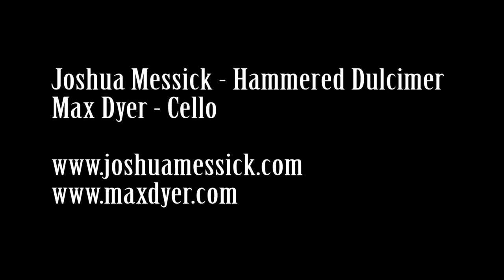Hammered Dulcimer & Cello Duet by Joshua Messick and Max Dyer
Hammered Dulcimer and Cello -- Japanese influenced meditation improv by Joshua Messick on hammered dulcimer and Max Dyer on cello.